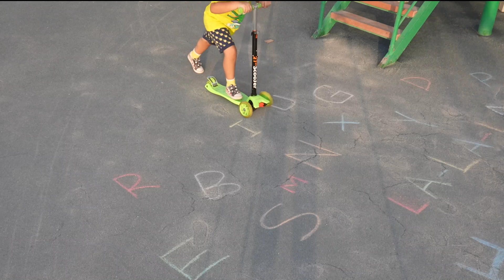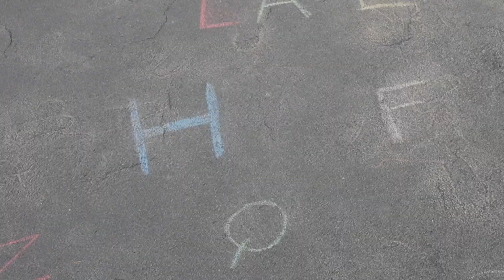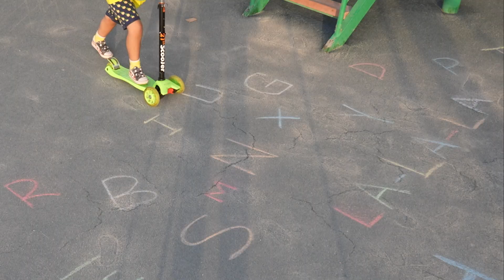Learning Alphabet with RM - ABC SONG - Videos for Kids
Lets learn the alphabet with fun along with Rayaan

If you like Party Games for Kids...
Follow RM's Kid's World on Instagram
Like RM's Kid's World on Facebook